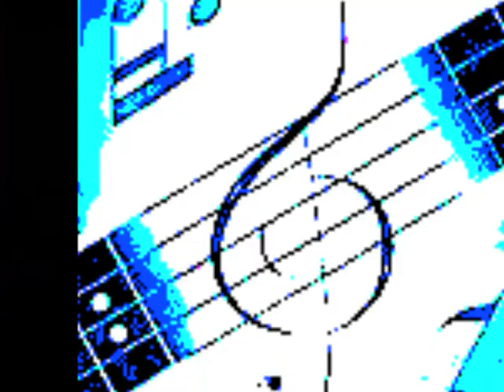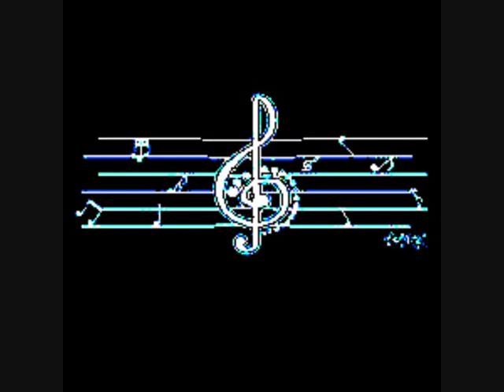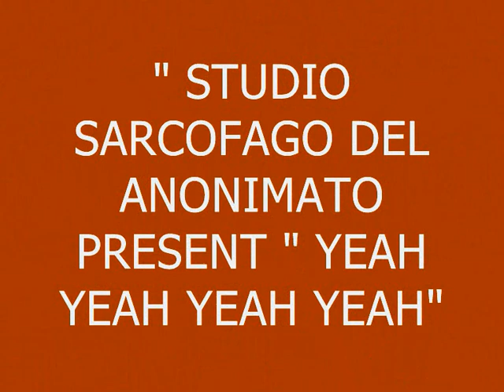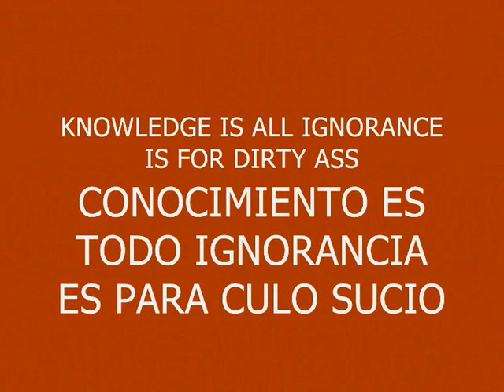MUSIC 74-YEAH YEAH YEAH YEAH-PRODUCED IN MY PLAYSTATION 2 MARVOK345